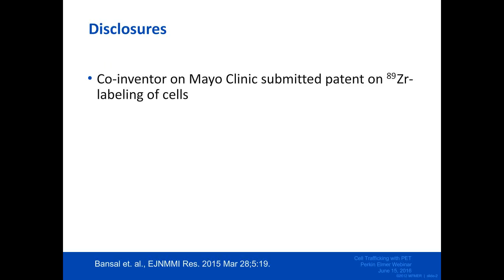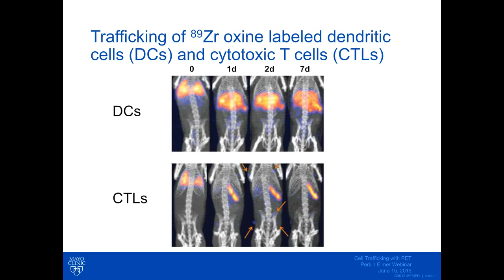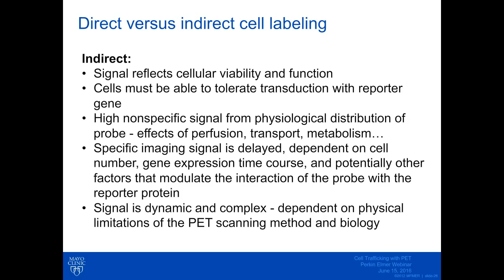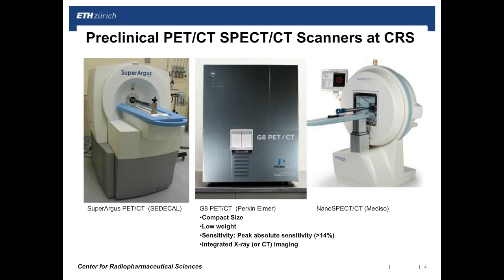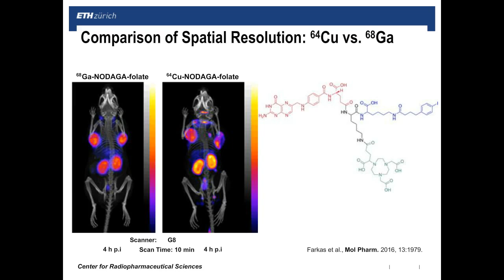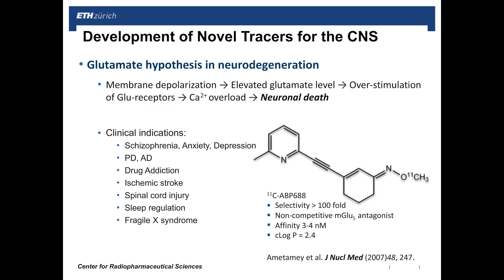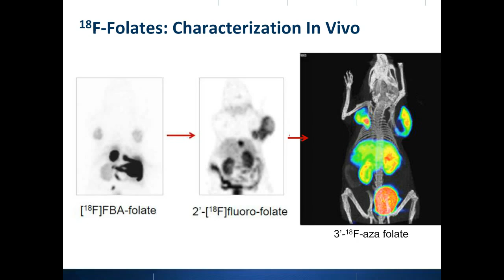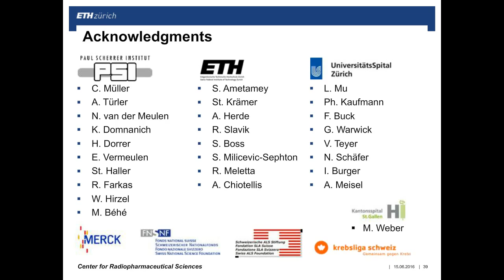Timothy DeGrado Roger Schibli - Novel PET radiochemistries Improving understanding and detection of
Positron Emission Tomography (PET) is a 3-dimensional, quantitative imaging technology that has robust clinical translation from mouse models to man. PET is often the favored imaging modality of choice due to its high sensitivity and resolution. Today, PET is seeing a rapid growth in the number of new imaging agents under development, and an increased utilization of PET imaging to interrogate disease progression in small animal preclinical models. Once considered a specialized imaging modality, PET is transitioning to the mainstream of the preclinical molecular imaging field and PerkinElmer’s G-Platform is breaking down some of the barriers to PET adoption. PET is now positioned to be the molecular imaging modality of choice for a variety of emerging applications in drug discovery and basic science research.

In this webinar Drs. Timothy DeGrado from the Mayo Clinic and Roger Schibli from ETH Zurich will discuss novel radiochemistry approaches their groups are employing to gain further understanding of disease development and progression. Dr. DeGrado’s publication in EJNMMI Research in 2015 highlighted a new cell labeling technique that allows longitudinal imaging of cell trafficking over the course of weeks in a quantitative, non-invasive manner. Dr. Schibli’s radiochemistry efforts have led to the development of several new radioisotopes for in vivo imaging applications and therapeutic intervention. Imaging data acquired on the PerkinElmer’s G4 PET/X-ray and G8 PET/CT systems is enabling the development of these novel PET imaging agents with potential clinical applications. Join us for our thought provoking discussion of the current and future states of preclinical PET imaging. Drs. DeGrado and Schibli will also answer your questions at the conclusion of the webinar.